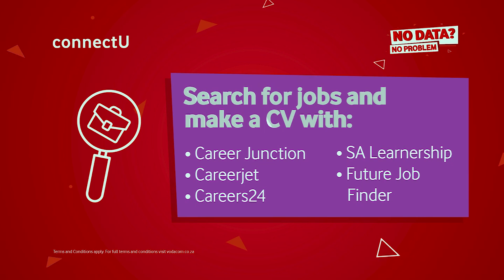Performance Coner with Shon G. Hosted by Sihle Masinga aka Matchstikx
Shon G live performance and interview on the Performance Corner Losoon. Hosted by Sihle Masinga aka Matchstikx